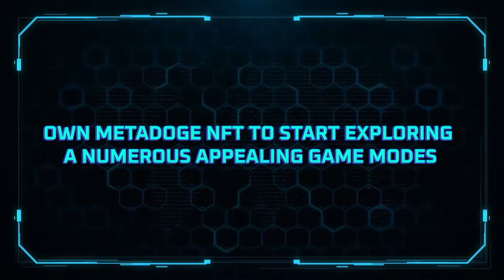[AceStarter x Metadoge] - Trailer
Metadoge is a BSC blockchain ecosystem of Space Doge that includes many entertaining products. All products of Metadoge use the same Metadoge NFTs and all play an important role in the economic system.
🔥 AceStarter - Not Just A LaunchPad!🔥

❇️ AceStarter is the global gateway for crypto investors to the best curated world-class blockchain projects.

❇️ We bring decentralized, permissionless, and interoperable platforms and environments to raise capital, propelling NFT projects to success.